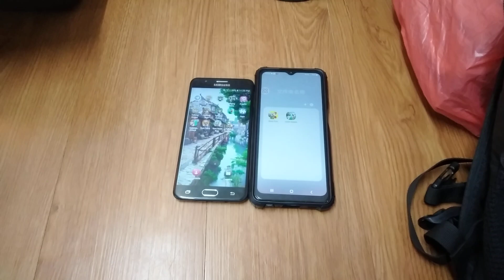Talking Pierre & Talking Tom Time Rush Echo 22394